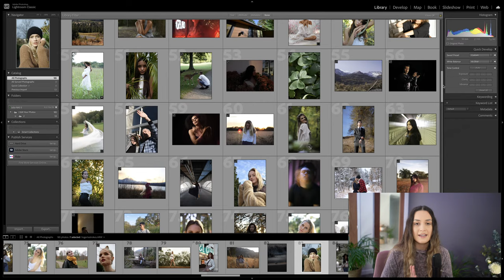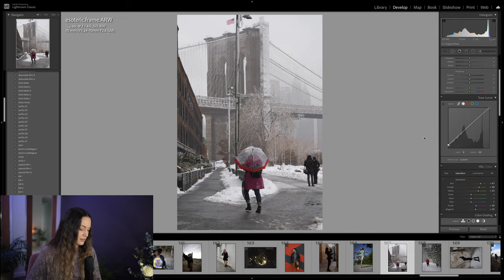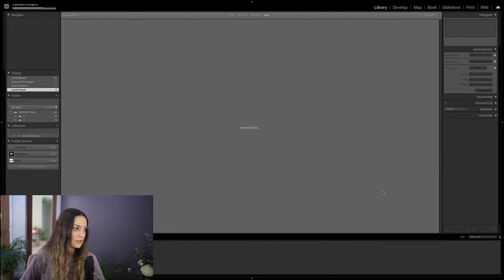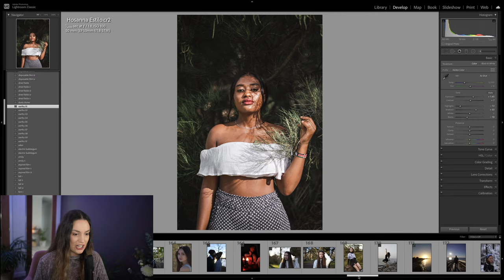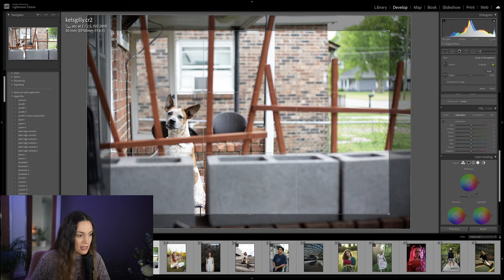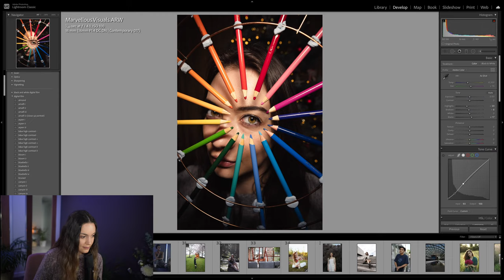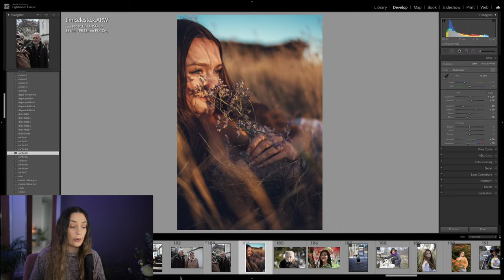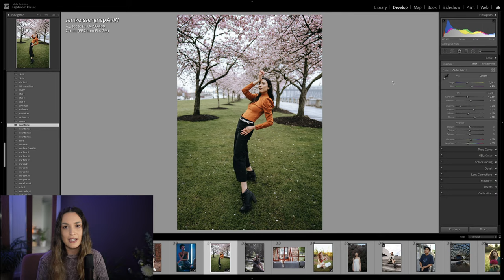I Edit Your Photos! Submission details in description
DO NOT attach your RAW file to the email. You can use:
- Dropbox
- Google Drive
- WeTransfer (this one is free!)
etc

You need to join in on the live stream if you want me to edit your photo :)

PHOTOGRAPHY SETUP

Sony A7iii
Sony GM 24mm f1.4
Sony Zeiss 35mm f1.4
Sony Zeiss 50mm f1.4
Sony GM 85mm f1.4
Sony GM 135mm f1.8
Tamron 70-180mm f2.8

VLOG SETUP

Sony A7iii
Sony 28mm f2
Samyang 18mm f2.8
Video micro
Rode Wireless Go

VIDEO SETUP

Sony a7sii
Sigma 18-35mm f1.8
Sigma 50-100mm f1.8
Canon to Sony Metabones adaptor
Tilta cage
Small rig cage A7III
Small rig cage A7s
Wooden grip
Small HD focus 5”
Atomos ninja

ACCESSORIES

UV filters
Benro S4 kit
Benro S6 kit
Benro S6 head
Gorilla pod
SandiskSD cards
Memory card case
Variable ND filter
Camera bag

AUDIO

Video Mic Pro +
Rode Filmmaker Kit
Rode Wireless XLR
Zoom H6
Rode lavs

LIGHTING

5 in 1 large reflector
5 in 1 small reflector
Aputure Tri 8
Aputure softbox kit
Aputure mini LED

See my complete list of photography, videography, audio, computer/office, etc gear that I use: blog.juliatrotti.com

MUSIC/ARTLIST sign up with this link and you will receive 2 extra months to your subscription for free 💛